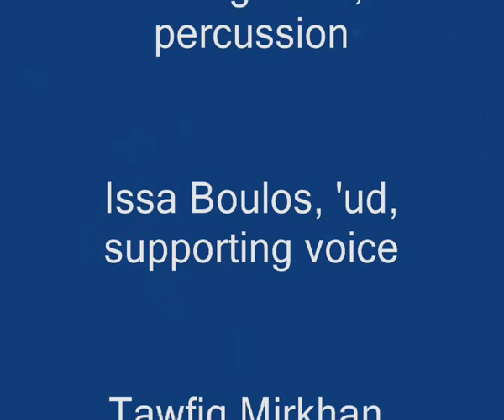Imta al Zaman / امتى الزمان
"Imta al-Zaman"

Performance by Marasi Ensemble (Qatar Music Academy)

Bayan Rida, 'ud, voice
George Oro, percussion
Issa Boulos, 'ud
Tawfiq Mirkhan, qanun
Yassine Ayari, nay